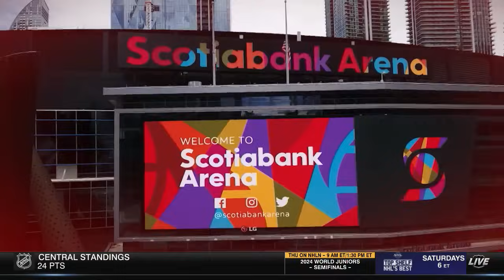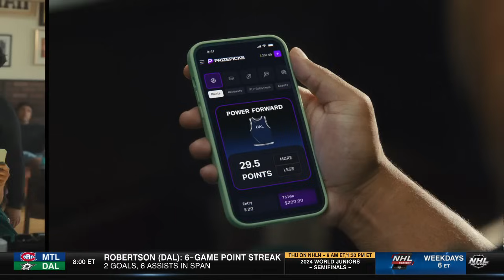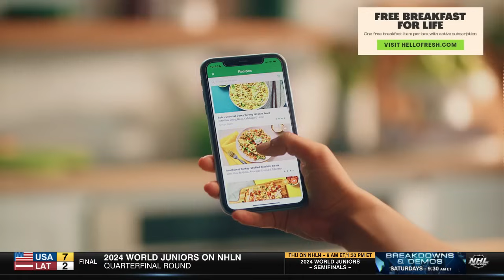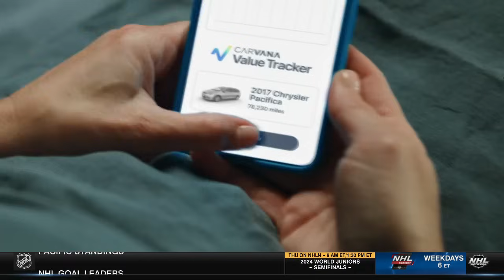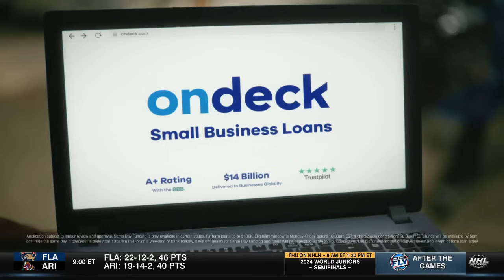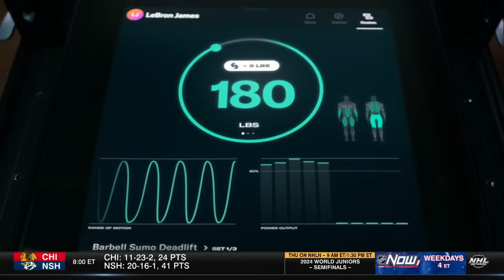Jan.02/2024 IIHF World Junior Championship QF SWEDEN - SWITZERLAND